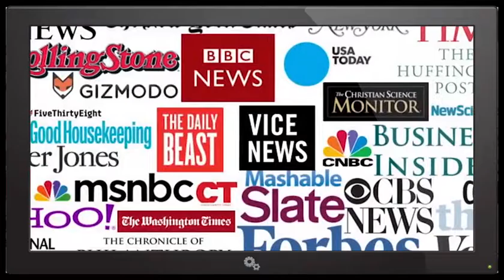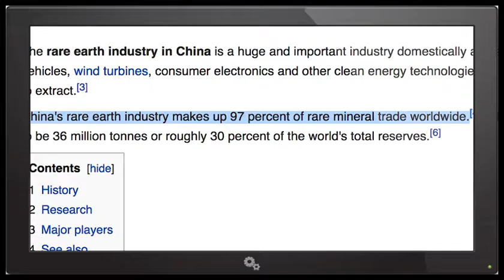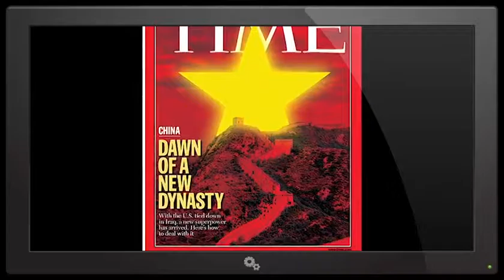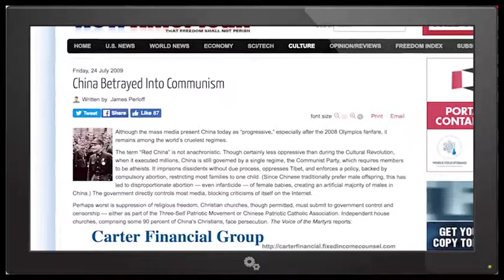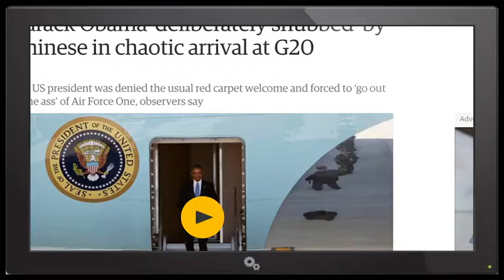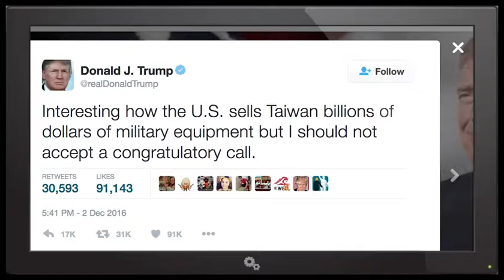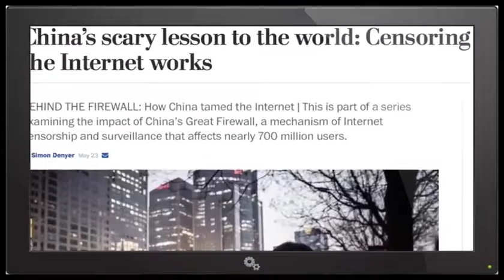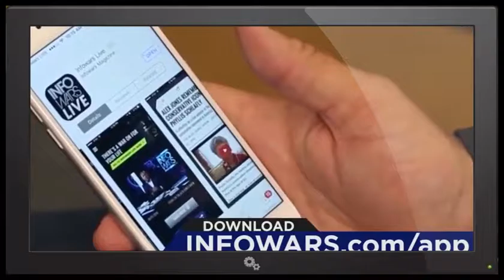Trump Stands up to Communist China's Threats, Talks To Taiwan